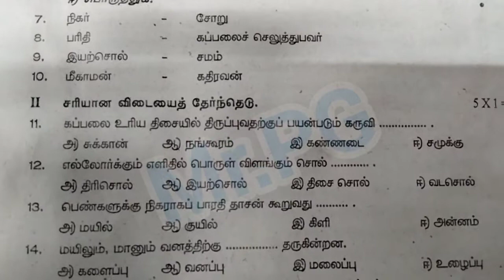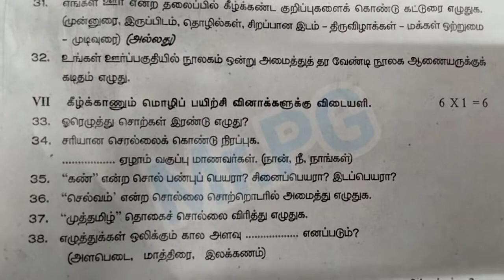7th standard Tamil second mid term test question paper Madurai district